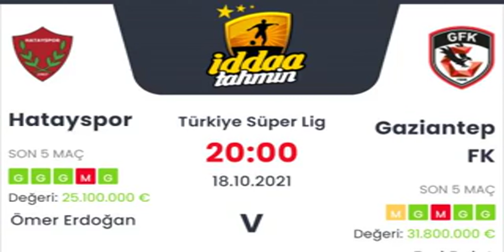Hatayspor Gaziantep İddaa Tahminleri 18 Ekim 2021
Hatayspor Gaziantep İddaa Tahminleri 18 Ekim 2021 iddaa Günün bankosu için yazarlarımız sizlere iddaa tahminleri ve analizleri hakkında bilgi vermektedir. Kanalımızda düzenli olarak iddaa taktikleri ve günlük iddaa tahminleri hakkında bilgi veriyor. iddaa nasıl oynanır, nasıl analiz yapılır ve daha fazlasını kanalımızda görebilirsiniz. iddaa kazanma taktikleri yanı sıra kasa katlama gibi birçok işlemleri analizler sonucu yapmanız mümkün. Bunun için düzenli bir analiz ve şansınız da olması önemli tabi:) Daha fazlası için takipte kalmayı unutmayın!